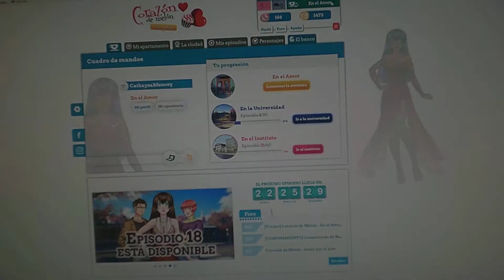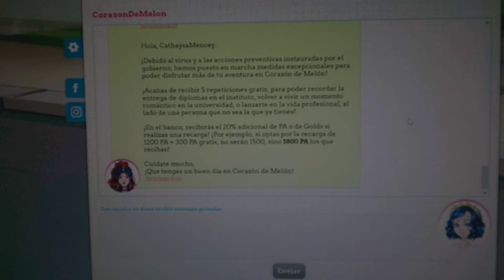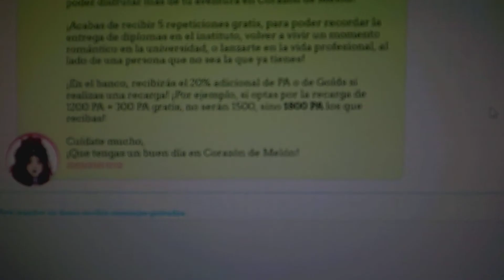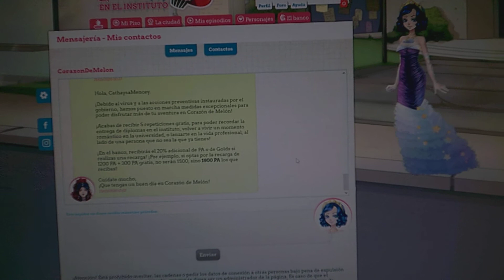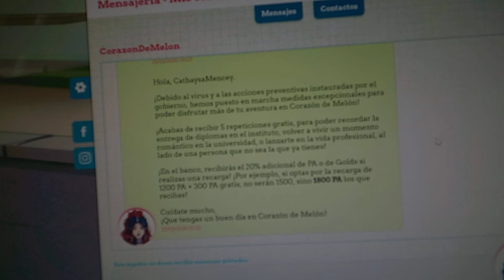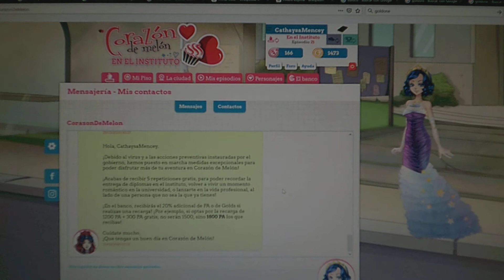Dolce flirt — punti azione aggiuntivi durante l'emergenza coronavirus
Durante l'emergenza coronavirus, nel gioco «Dolce flirt» viene dato il 20% in più di punti azione per chi compra punti azione nella banca del gioco. I punti azione in più sono inclusi nel prezzo della ricarica.